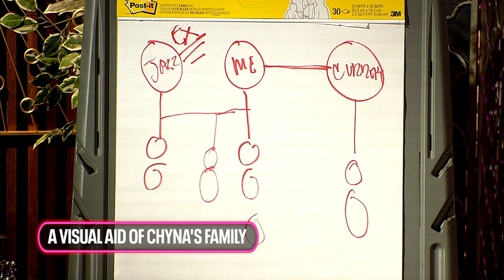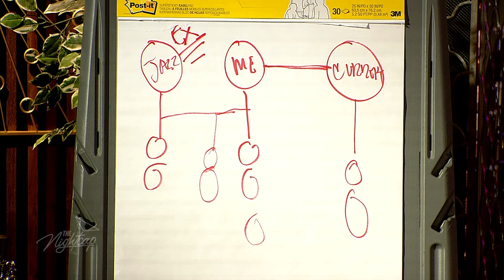Blended families: How do you combine two families into one?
Are you curious to know what it takes to blend two families together? Join Carolina and her guests on the couch as they share their personal experiences about the joys and challenges of raising a blended family.